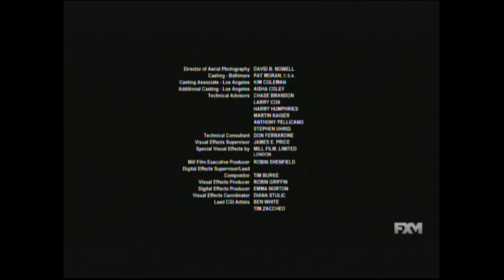Enemy Of The State (1998) End Credits (FXM 2023)